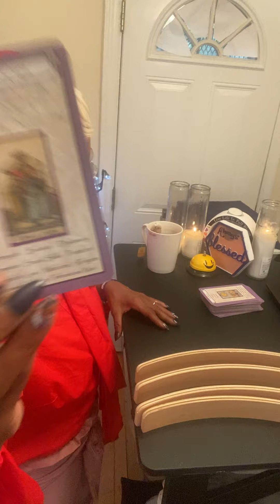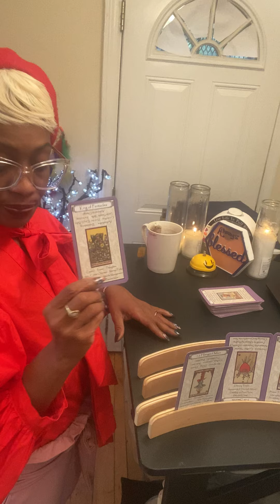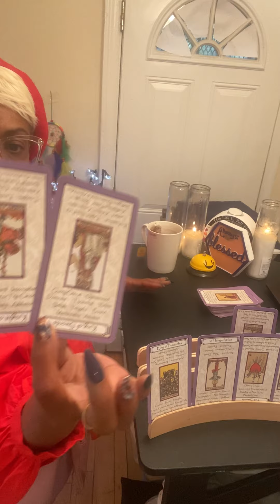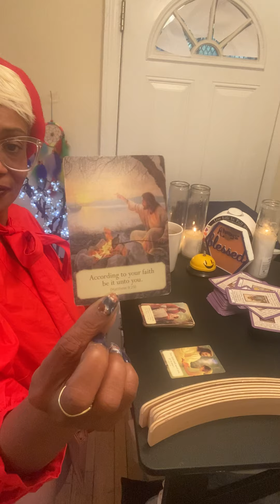Pisces ♓️ Weekly Horoscope 10/30through 11/5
Pisces ♓️
Weekly Horoscope 10/30 through 11/5

Pisces people are known for being emotionally sensitive, gracious, and emotionally aware. Pisces characters are regarded for being among the most sympathetic of the zodiac signs, and they will go to great lengths to ensure the happiness of those around them. They're also creative and imaginative.

Water sign traits:
*   Caring
*   Cautious
*   Emotional
*   Intuitive
*   Mysterious
*   Sensitive

1.) Confessions of a Karmic Dick Dealer
2.) Confessions of A Karmic Mattress Back
3.) Beauty Beginner Learning Tarot Deck
4.) Learner Tarot Deck

Listen ad-free with YouTube Premium
Song
Artist
Kainbeats, S N U G
Album
CoBeats-19
Song
If Only You Knew
Artist
Slowheal
Song
Lost in Echoes
Artist
S N U G
Album
Spring Blossom